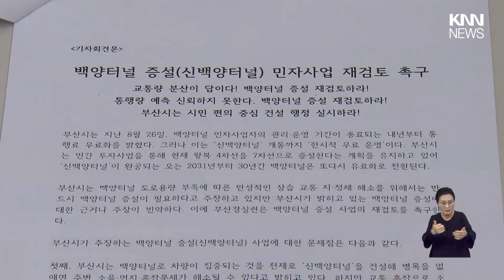백양터널 무료화 이어 '증설 재검토' 요구 / KNN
제보
카톡 : 'KNN' 친구추가

검색 : KNN